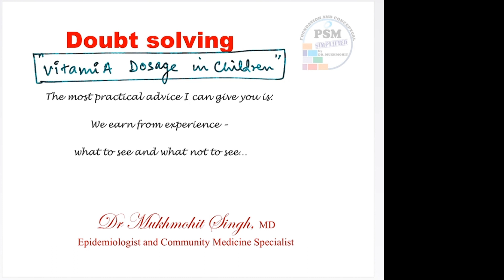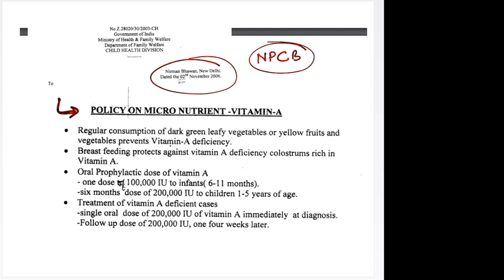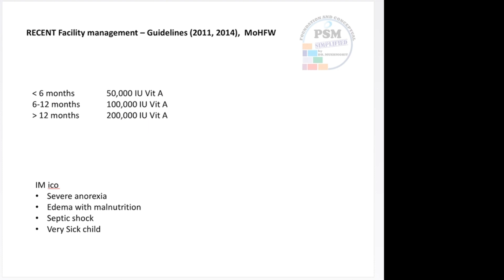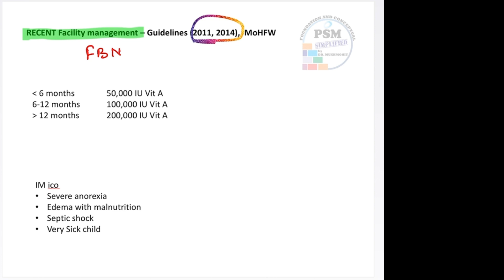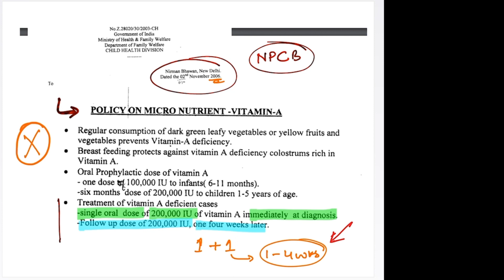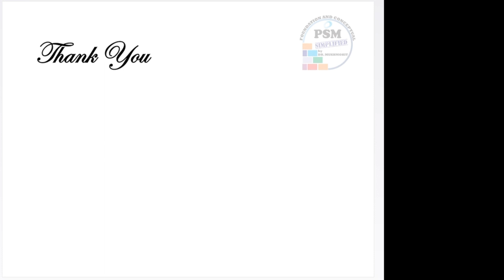Vitamin A in malnutrition, Chidlren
Vitamin A requirement in cases of Malnutrition, Severe acute Malnutrition